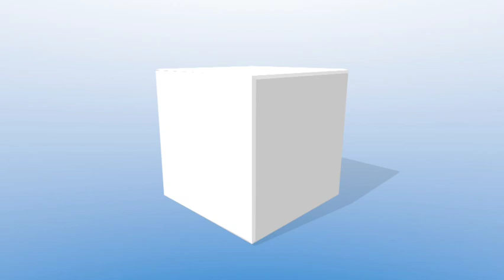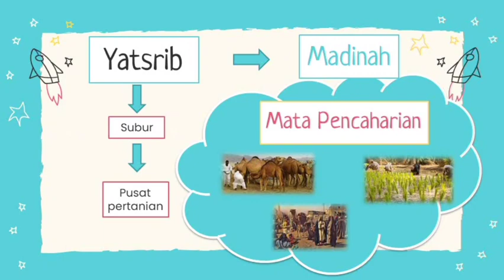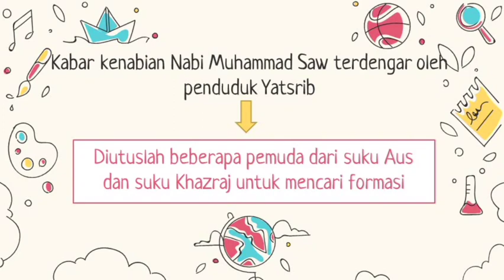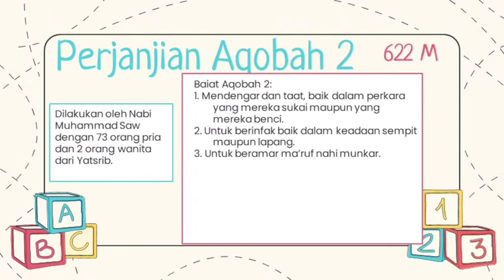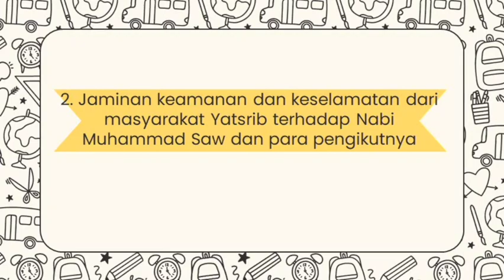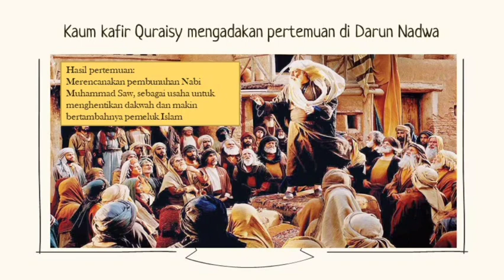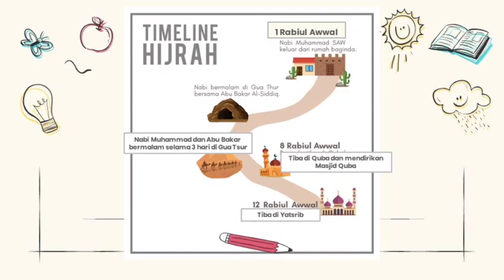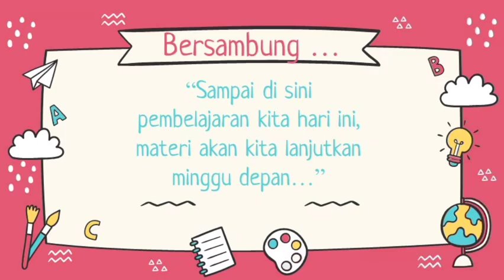SKI Kelas 4. Hijrah Nabi Muhammad Saw ke Yatsrib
Kabar kenabian Nabi Muhammad terdengar oleh penduduk Yatsrib. Banyak harapan yang ditujukan kepada Nabi Muhammad Saw agar menjadi pemimpin mereka. Sampai kemudian Nabi Muhammad berhijrah ke Yatsrib. Bagaimana ya perjalanan hijrah Rasulullah Saw? Yuk belajar bersama melalui video ini..😉